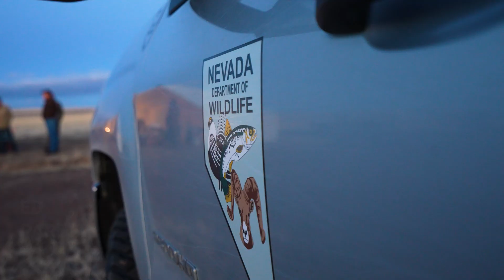I.O.N. (Idaho, Oregon & Nevada) Partnership Update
The I.O.N Partnership (Idaho, Oregon & Nevada) is an exciting multi-year bighorn sheep health and disease surveillance project designed to protect and enhance ten bighorn sheep herds across these three states. The primary goal is to rid these herds of individual bighorns carrying/shedding a deadly M.ovi pathogen that threatens entire bighorn populations.

To date, WSF has helped fund helicopter services to capture and survey bighorns, conduct infrared fixed-wing surveys, affix GPS collars to monitor captured sheep and perform pathogen sampling and disease testing. Thus far, in 2023, 121 sheep have been captured, tested, and collared, with plans to capture/test/collar another 115 bighorns in the coming months. Three animals testing positive for M.ovi were removed from an Oregon herd.